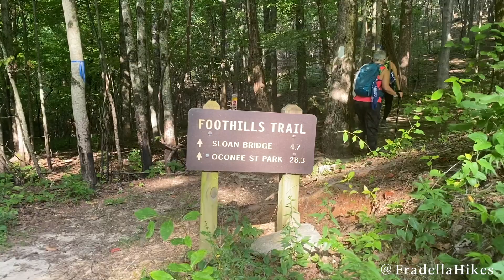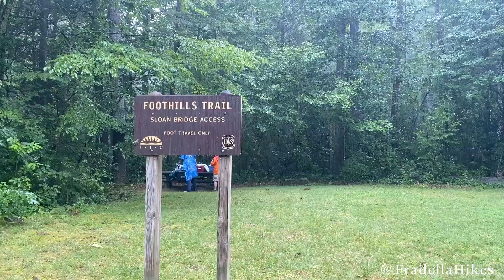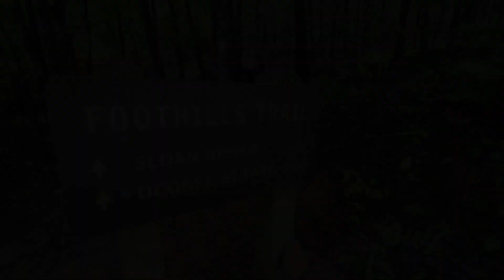Foothills Trail Hike - Upper Whitewater Falls to Sloan Bridge SC Trailblaze Challenge Training Hike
This is the fourth training hike for the Fall 2021Trailblaze Challenge. This was an 11 mile hike on the Foothills Trail. We hiked from Upper Whitewater Falls to Sloan Bridge and then turned around and hiked back. It was a beautiful hike but at the turn around point the sky opened and we were treated to a rain storm!

The most important part of the hike was before we even set foot on the trail - we got together to talk about why we are hiking for wishes and learned about some of the wishes currently being granted to South Carolina Wish Kids.

Make-A-Wish grants more than 15,000 wishes nationwide every year but that’s only 50% of the eligible kids. Each hour of each day, on average, three children are diagnosed with a critical illness. Every one of these kids needs a wish to give them strength and help them heal. I’m fundraising so more deserving kids and their families can know the true happiness, relief and renewal a wish can bring.